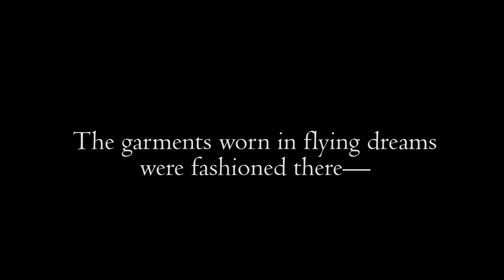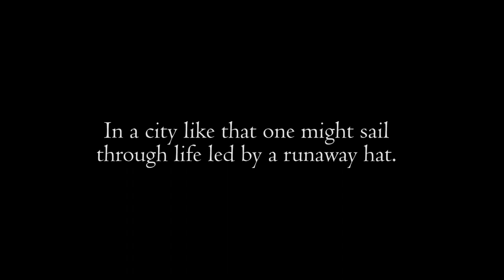Stuart Dybek - Windy City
To celebrate April as nationalpoetrymonth, a video broadside based on an excerpt from the Stuart Dybek poem Windy City.

Co-composed by Ravi Shankar & Philip Glass.

Chicago Commuters, circa 2016, courtesy of Coverr
Windy sidewalks, circa 1928, vintage Movietone clip
Storm footage, circa 2019, unknown photographer
Photography, video, art direction and editing by Mary Livoni